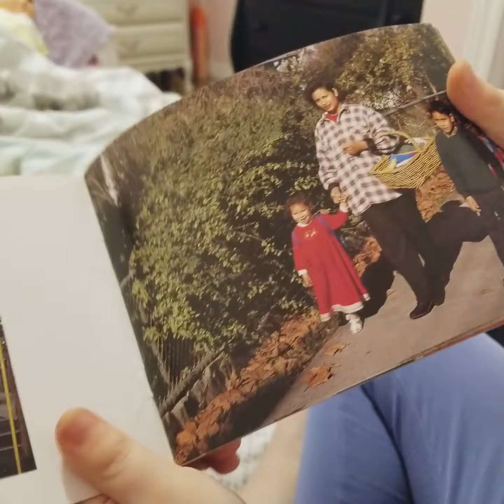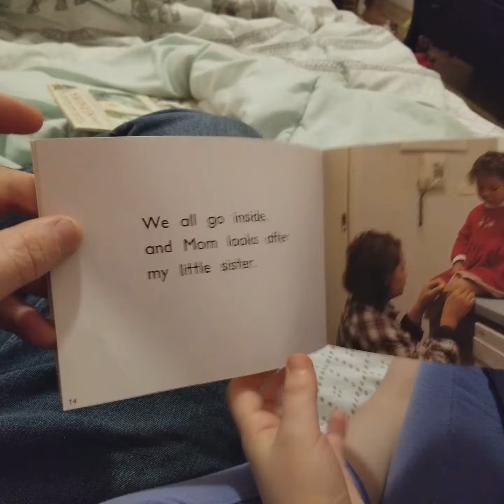Claire reading my mom